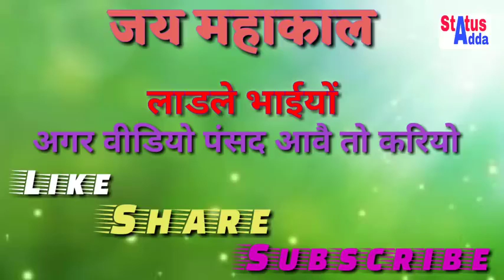Jab sakun nehe milta is dunya ma status in what's app